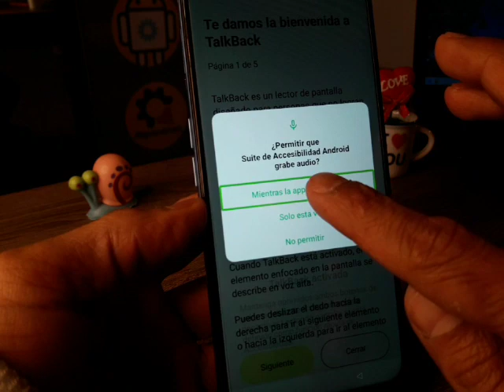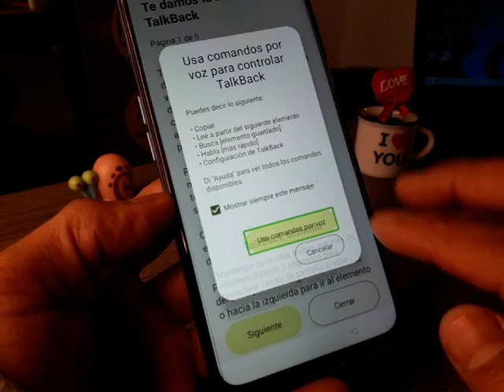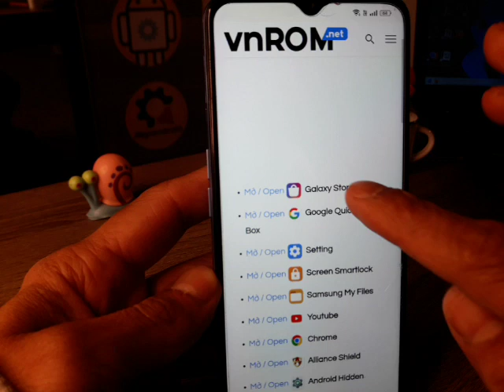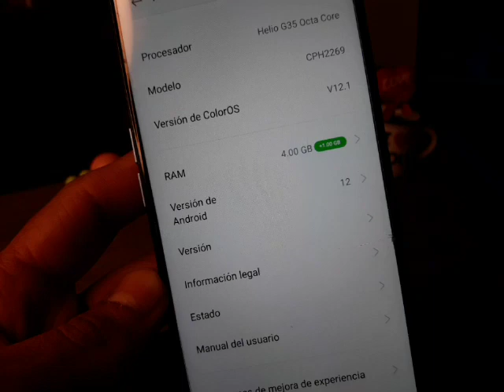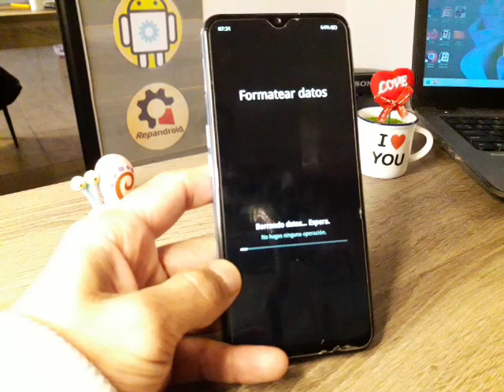quitar cuenta google OPPO A16, A15, A12, A54, A53 con android 12